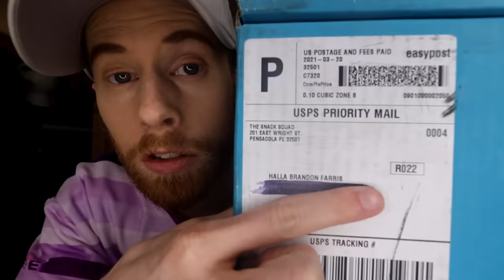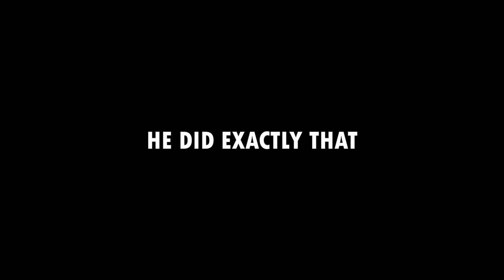Trying Swedish Snacks!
This is the least taste testy video of all time..testy?